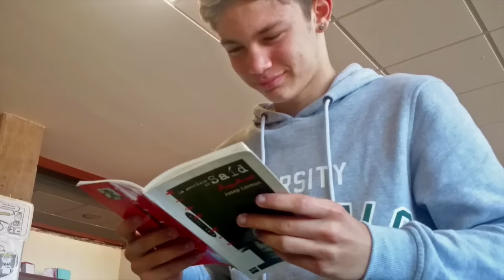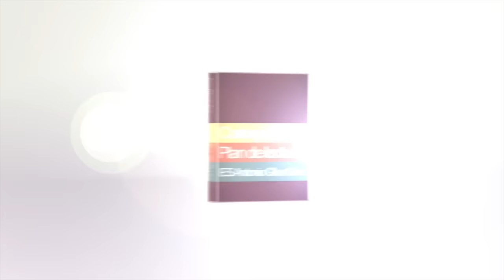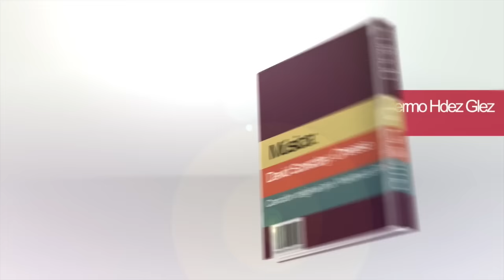Plan de lectura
IES Antonio González González
Secundaria

SINOPSIS: A veces, un gesto es suficiente.